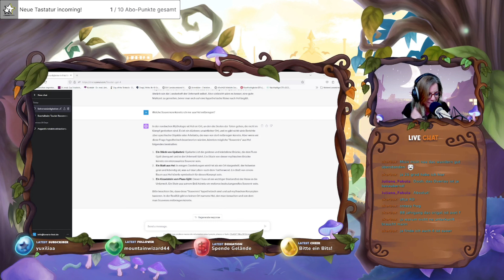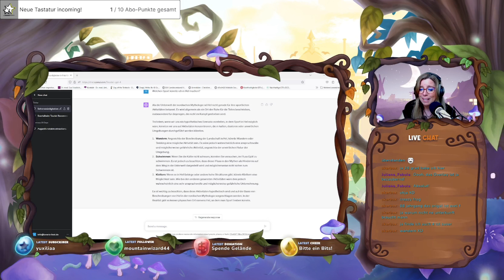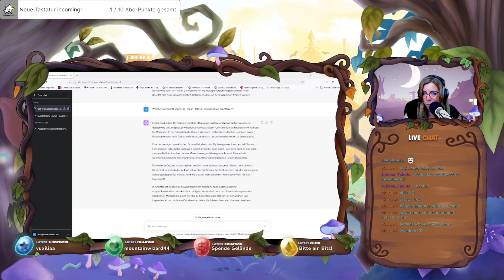Fantasy-Reiseführer Hel - Höllentrip in die Unterwelt der nordischen Mythologie | KI-Märchenstunde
TRIGGERWARNUNG! Diese Folge enthält sehr gruselige Passagen. Das ist nichts für Kinder und sensible Menschen!
Was isst man eigentlich in der Unterwelt Hel? Kann man da übernachten? Und überlebt man das als Tourist überhaupt..? 😱 Mein Chat und ich haben im Livestream mal die KI ChatGPT gefragt! Das Ergebnis hört Ihr in dieser Ausgabe der KI-Märchenstunde! 😅
Die KI- Märchenstunde gibts bei mir übrigens regelmäßig auf Twitch - und die Highlights davon dann hier.

Stimme, Video- und Podcastproduktion: Christine Helmeke

Bildquelle: Das Thumbnail habe ich unter anderem mit Hilfe der KI Midjourney erstellt.